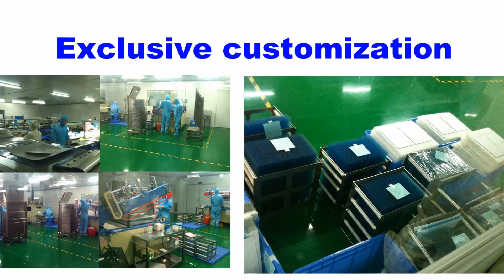6AV6642-5DC13-1AC0 FOR Touch screen +Membrane keypad +Plastic Case +LCD display 6AV6 642-5DC13-1AC0